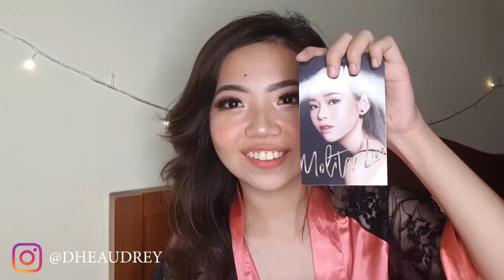SWATCHES + REVIEW GOBAN X MOLITA LIN LIP TINT // DHEAUDREY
Ini dia lip tint yang super coverage dan gak bisa dihapus sama sekali, bingung sih aku bebque, bagus bgttttt! Mau liat full swatches dan juga gimana reviewnya? Sekarang, nonton yuk fullnya di YouTube video aku sekarang!

PRODUCT MENTIONED:
Goban Cosmetics x Molita Lin Glow Lip Tint Swatches & Review
(Daring, Graceful, Loving)

Sharing is caring, hope you like what I shared.

xx,
Dhea Audrey